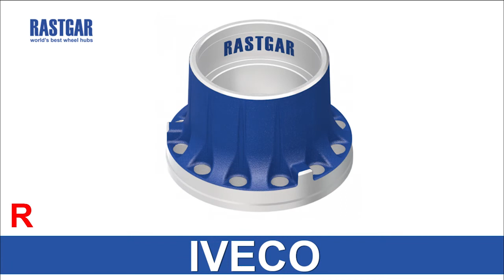IVECO Truck and Trailer wheel hubs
Rastgar has been manufacturing best quality IVECO truck wheel hubs . Rastgar is well known for premium quality Wheel hub production.We export truck wheel hubs and trailer wheel hubs world wide.